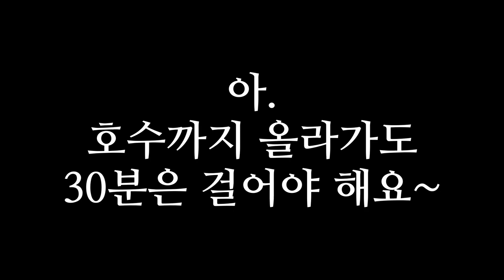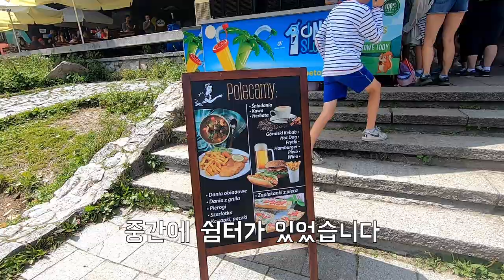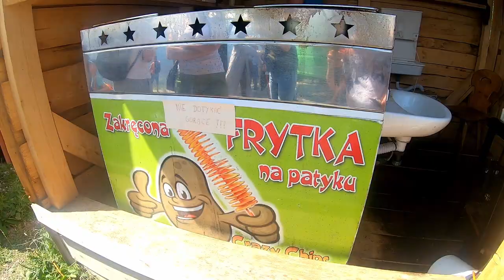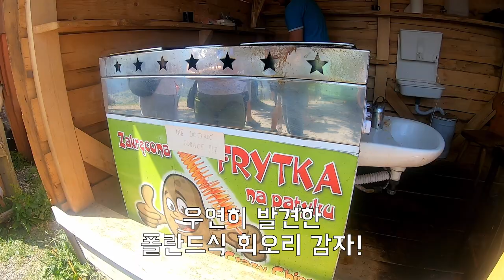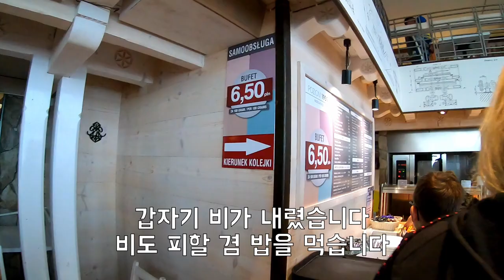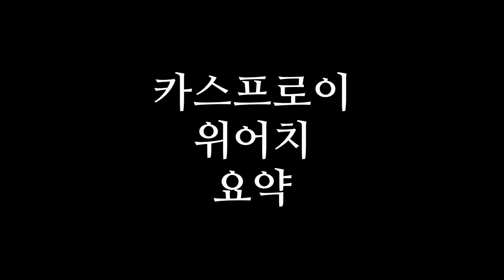넓은 자연풍경이 보고 싶다면?! 폴란드 자코파네! Morskie Oko, Kasprowy Wierch So Good nature! Zakopane, Poland